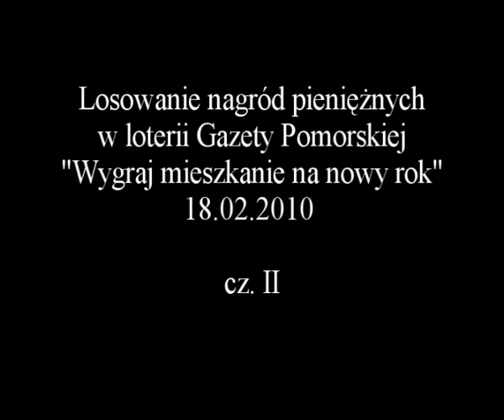Losowanie nagród w loterii Wygraj mieszkanie na nowy rok cz. 2